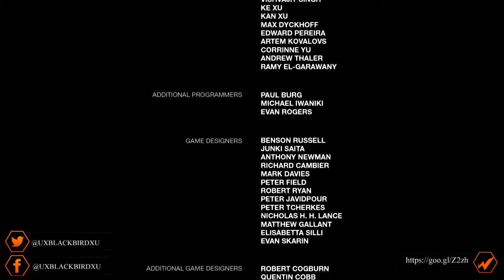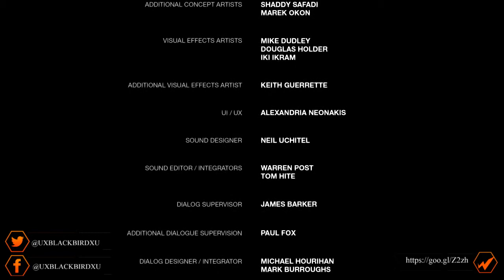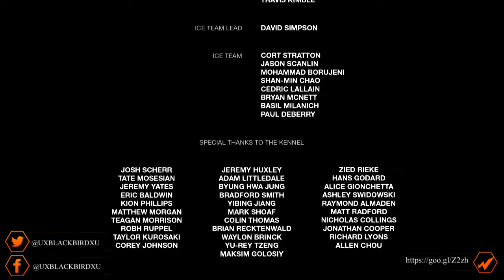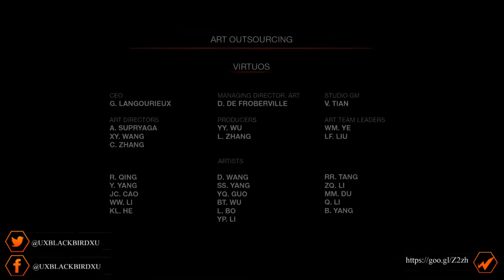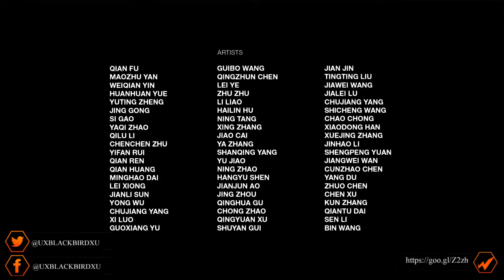THE LAST OF US | REALISTA 20 | ELLIE LA ULTIMA DE NOSOTROS FINAL!!!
The Last of Us es un videojuego de acción-aventura y supervivencia de terror desarrollado por Naughty Dog, lanzado por Sony Computer Entertainment.